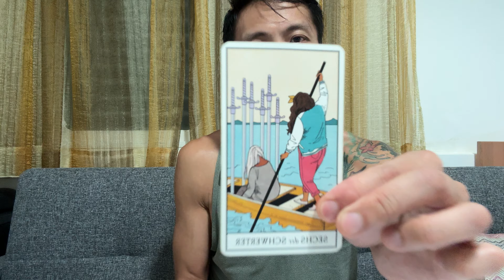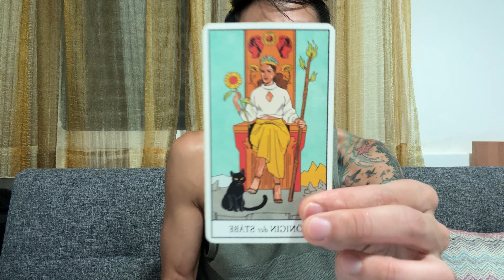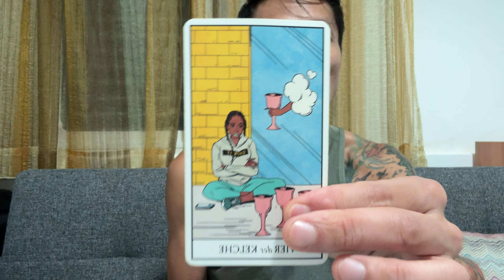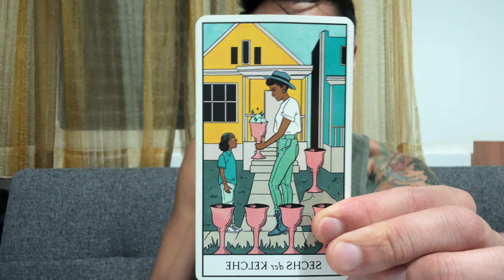Taurus ♉️🔮💘💞💗 - The Shoe Is On The Other Foot! They Know Exactly How You Feel Now!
This is a love reading for Taurus Sun, Moon, Rising, and Venus for October 2024. We are going to take a look at the person you are thinking and dealing with to see what is on their mind when it comes to you.